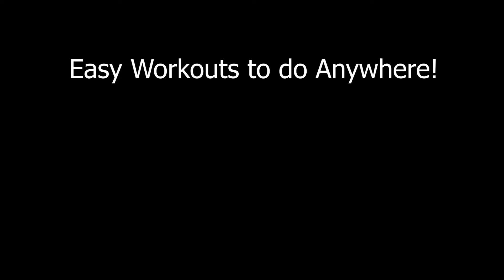Final Premier Project COM210